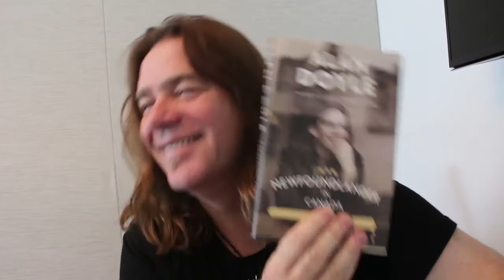Chat w Alan Doyle on new book "Newfoundlander In Canada"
The lead singer and founding member of the Juno award winning band Great Big Sea, “Alan Doyle” has written as book about his adventures leaving his home province of Newfoundland to tour across Canada for the 1st time in the early 90’s.  Rudy Blair Entertainment Media rudyblairmedia.com Chats with Doyle about his autobiography “A Newfoundlander In Canada” and his new album…”A Week At The Warehouse”( 1st single is called Summer Summer Nights . alandoyle.ca/